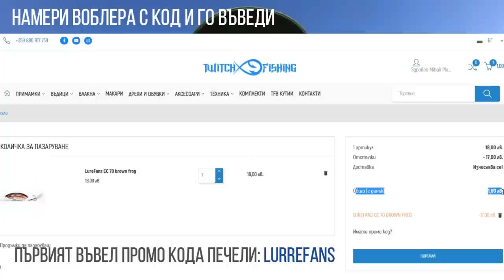KРОКОДИЛ ЩЕШЕ ДА СПУКА ЛОДКАТА!!! Риболов на ЩУКА, КОСТУР, КЕФАЛ и БЯЛА РИБА в Плевен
Голяма щука ни вкара в клоните и щеше да спука лодката!
Разбихме се от риби на СИЛНОВИБРИРАЩА примамка! Ще видите кефали, костури, щуки и бяла риба.

Taкъмите, които ползвам са:
► ВЪДИЦИ: